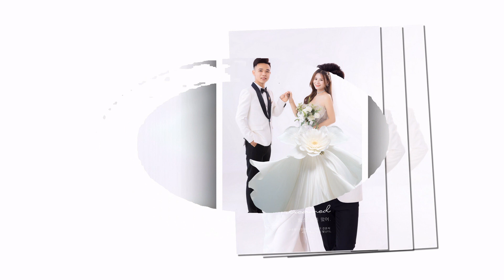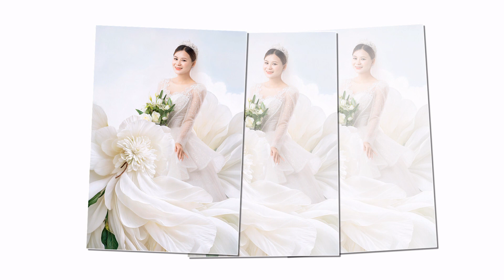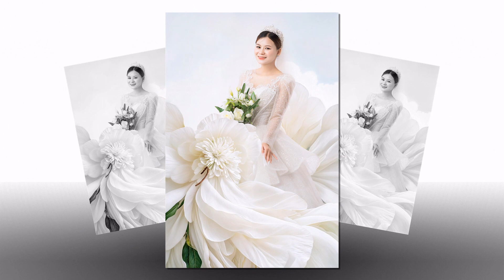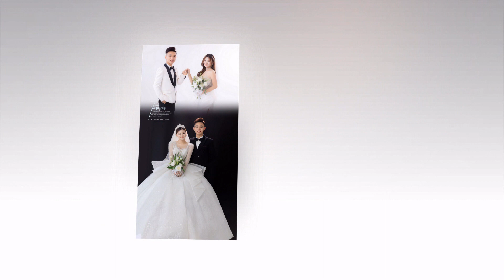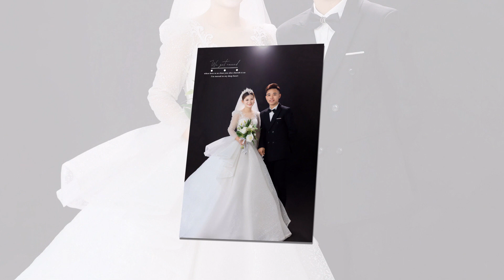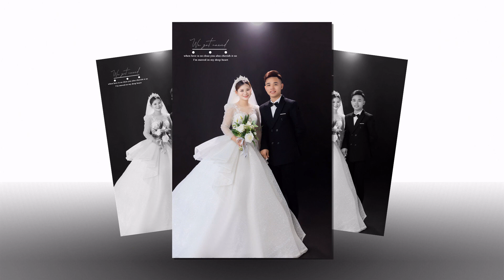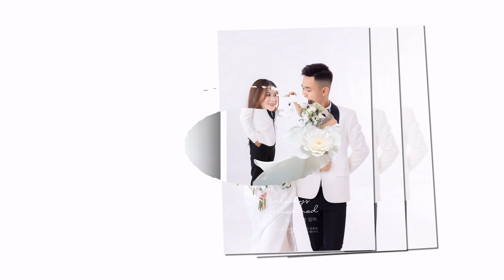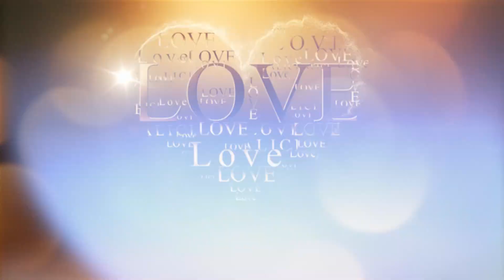Hoang Viet Phuong Uyen